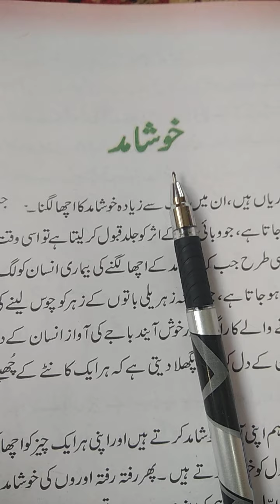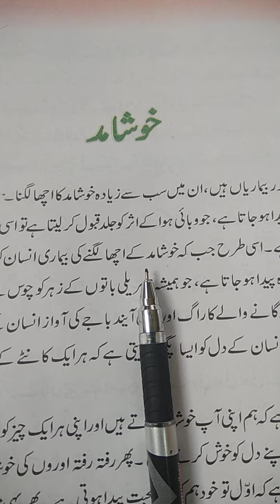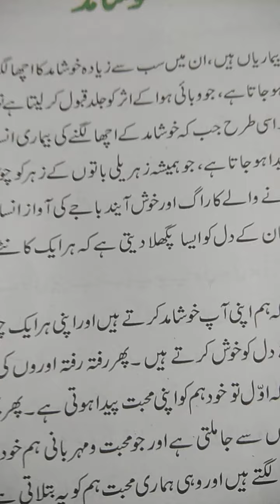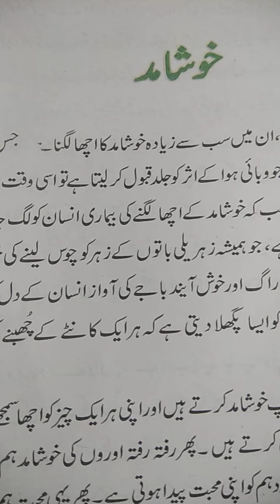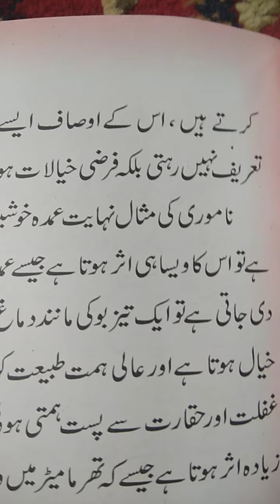KHUSHAMAD by SIR SYED AH. KHAN class 10th BHSS DRUGMULLA